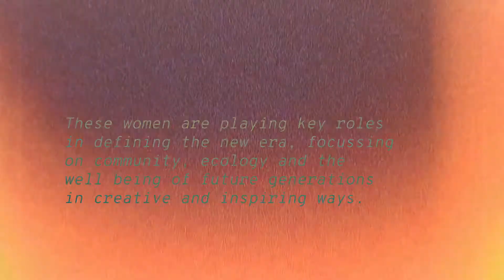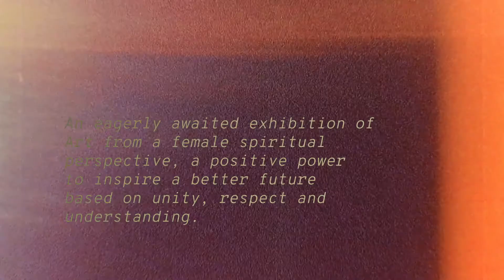Goddess Now online Art Exhibition and panel discussion 2nd Sept at 6pm GMT.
‘Goddess Now‘
An exhibition featuring work by Aida Murad, Dr Ahlam Alshedokhy, Marguerite Horner, Imelda Almqvist, Marwa Najjar, Kate Mieczkowska, Rayvenn D’Clark, ‘The View’

This exhibition brings together work from eight female practitioners and a female curator whose creative and philanthropic work extends beyond the boundaries of culture, gender, politics and economics.  These women are playing key roles in defining the new era, focussing on community, ecology, and the wellbeing of future generations in creative and inspiring ways. We are honoured to include the work of several leading figures from The Middle East, particularly Saudi Arabia, Europe, the U.S.A and the U.K.

Goddess Now is an art exhibition, that wishes not to place any criticism, political activism, or negative judgement upon any of the cultures, governments or religious practices connected to the place of origin of any of its participating artists. The mission of the organisation is to present commonality, shared endeavour and develop an understanding of different cultures whilst maintaining respect for existing laws and religious worship. We present work from individuals who contribute positively to, not only their own society, but also cross boundaries to enrich the lives of others. Our aim is to foster good will and positive awareness through Art made by women from all over the world
‘I became aware of an enormous anger. A fury to be exact. Each person revolved inside their own version of a private hell. How could so many talented people making so many interesting works be so unable to be happy? I spent a year being angry about their anger, unable to see a new way myself looking back instead of forward. The idea for this project was born from a desire to make a collective signal from a female perspective with a sense of philanthropic power, with love not anger and helplessness; to highlight positive change to inspire a better future.’ Kate Mieczkowska - curator

The exhibition will be a unique way of offering an opportunity to develop a 'healing' and spiritual experience from a ‘female’ perspective. It offers an understanding of 'difference' and 'trauma', social or environmental, as both are linked, and attempts to turn them into empathy and respect – a contrast to the presiding divisive – and fearful – sentiment of these contemporary times. The catalogue contains images from the collection of works of art that are for sale. The writing supports the idea of travelling, encountering the past, finding the unknown in the present and reaching unexpected destinations as a result.
‘Every human being is an artist, a freedom being, called to participate in transforming and reshaping the conditions, thinking and structures that shape and inform our lives.’ Joseph Beuys

This is Kate Mieczkowska’s debut as a curator following competing a master’s degree in fine art.